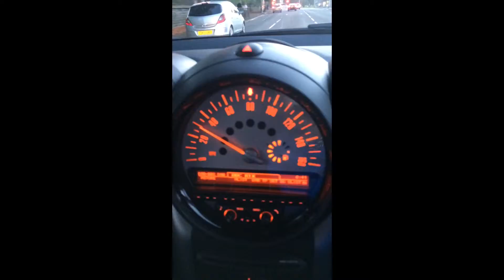Mini one countryman